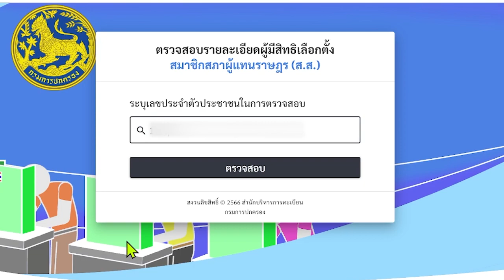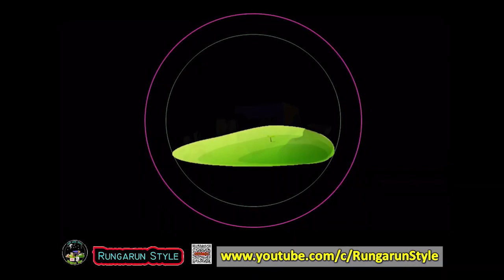ตรวจสอบรายชื่อผู้มีสิทธิเลือกตั้ง 14 พ.ค. 2566 เช็กผ่านอนไลน์ได้ตลอด 24 ชม.